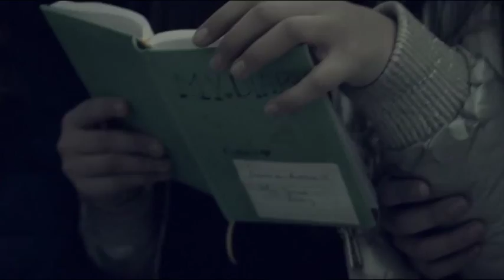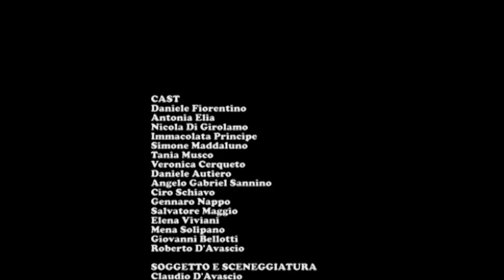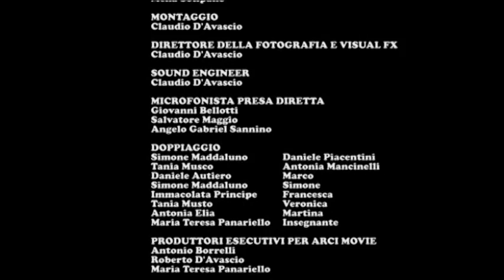Napoli Film Festival - Sezione Scuola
Un potere scomodo - Scuola secondaria statale di I grado ad indirizzo musicale "Francesco Solimena", Napoli